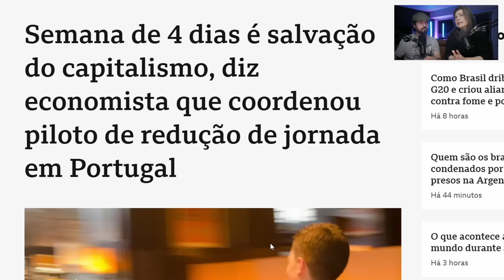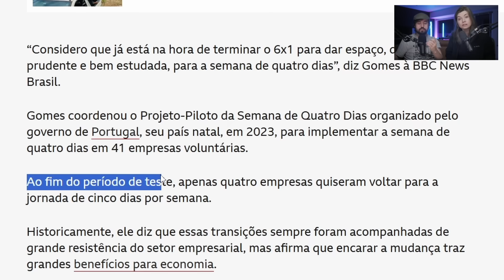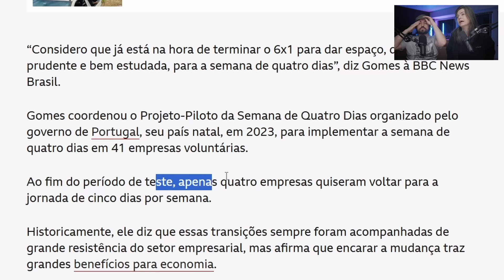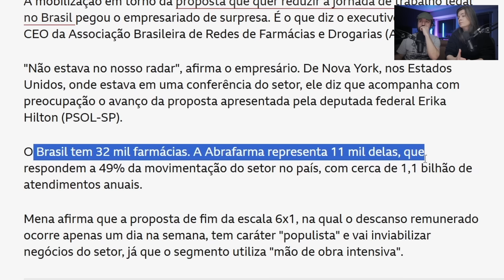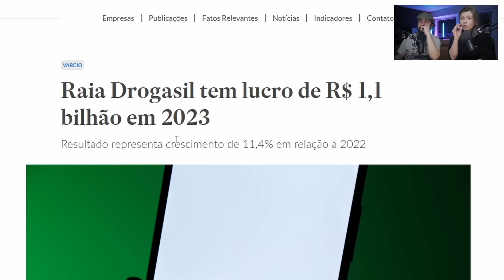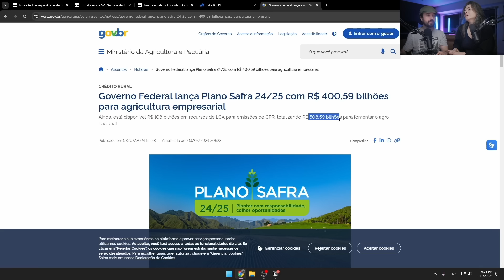FIM DA ESCALA 6X1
Corte da live transmitida no dia 15/11/2024 sobre o debate acerca da jornada de trabalho do brasileiro.